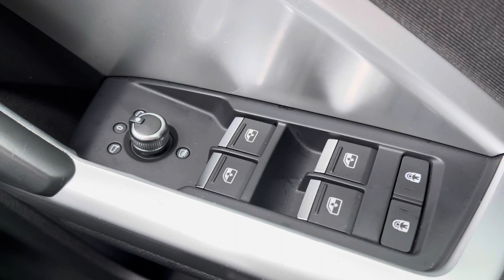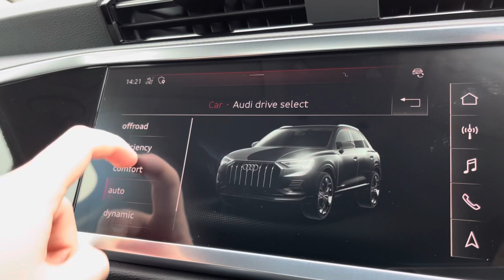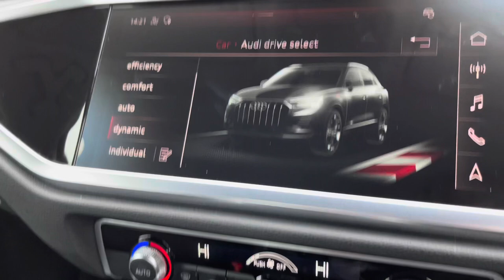Approved Used Audi Q3 Sport 35 TFSI 150 PS 6-speed | Preston Audi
Just into our stock, this Approved Used Audi Q3 Sport 35 TFSI 150 PS 6-speed, is now available for sale from Preston Audi.

MW69 CWA
13,562 miles
Petrol
Manual

Features include:
LED headlights
Dynamic rear indicators
10.1” full HD touchscreen display